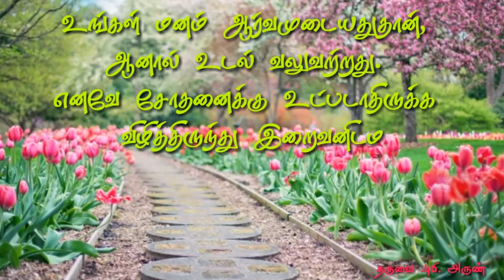[20.03.2019] today Tamil Bible word !இறை வாா்த்தை new upload.